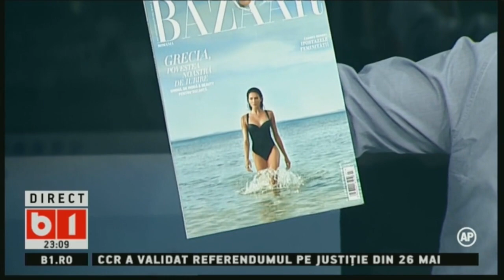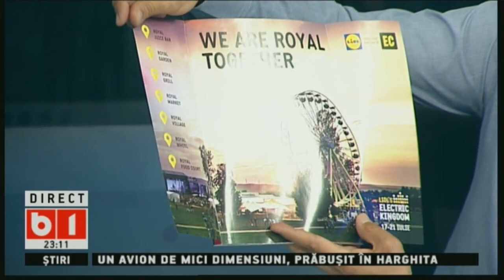LUMEA LUI BANCIU, 27 IUN 2019, P1/3